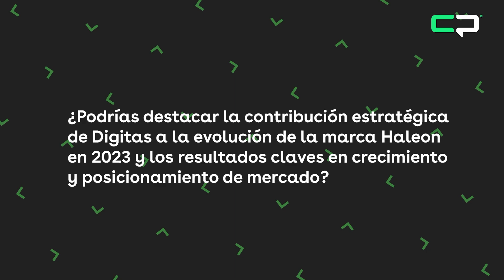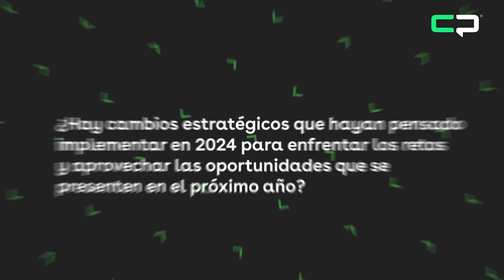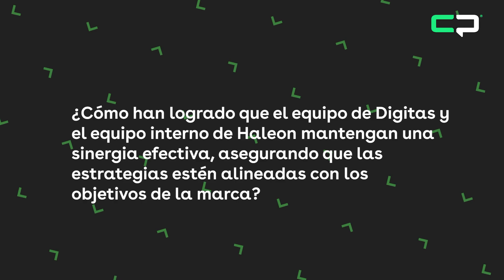Estuvimos en las oficinas de Digitas Colombia junto a Haleon | Entrevistas por COPU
🆕 ValeLaPenaVer 🇨🇴📹 | Estuvimos en las oficinas de Digitas Colombia junto a Haleon, y hablamos con Tatiana Murillo, Managing Director & Commerce Lead en Digitas Colombia, y Laura Posada, Digital Commerce Lead en Haleon Colombia. Durante la conversación, nos cuentan la destacada contribución estratégica de Digitas a la evolución de la marca Haleon en el año 2023, así como los resultados clave en términos de crecimiento y posicionamiento en el mercado. 👏🏼

Además, nos comparten el principal desafío que enfrentaron al implementar estrategias de digital commerce en el sector salud, considerando la singularidad y los desafíos específicos de esta industria. 🤓

Por otro lado, nos compartieron los cambios estratégicos que están contemplando implementar en el año 2024. Estas modificaciones buscan hacer frente a los desafíos y aprovechar las oportunidades que se presentarán en el próximo año.💪🏼

Finalmente, cómo han logrado mantener una sinergia efectiva entre el equipo de Digitas y el equipo interno de Haleon. 🤩🙌🏼

🎥 Una producción de Xicloide - @xicloide, Agencia Audiovisual
🟢 Presenta COPU